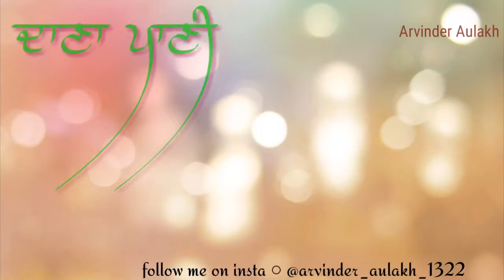Dana Pani || Amrinder Gill || Whatsapp Status